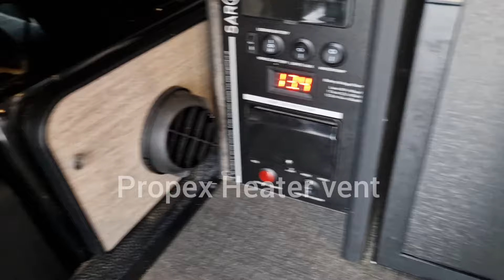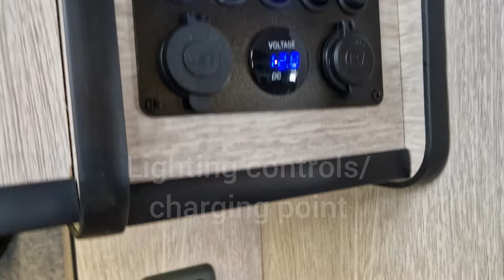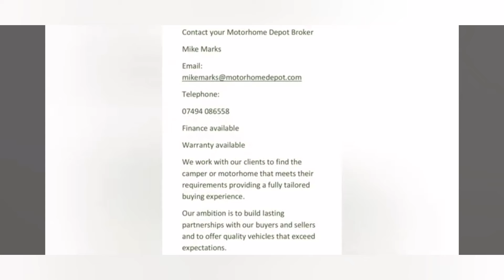For Sale - VW T6 Pop Top Camper New Conversion 114k New Conv Propex Heating 4 berth 5 belts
Motorhome Depot are proud to work with the team at Velsar Van Conversions of Poole to bring you this very bright and vibrant T6 T32 147BHP Transporter.

Priced at £36999 and located at our showroom in Blandford Forum, Dorset.

Finance available

Comes with 1 years warranty on chassis and conversion

2017 (MY67)

6 speed manual

114000 Miles

Major engine overhaul and replacement of primary components ready for sale such as:

4 x Injectors replaced with genuine new VW parts

Cam belt and water pump replaced

Flywheel and clutch replaced

New front discs and pads

New alternator pulley and belt

4 x new tyres

Brand new conversion with:

Swivel and slide double passenger seat

All seats refurbished with yellow themed tartan stitching

Propex gas blown air heating

New pop top with clear PVC windows and mesh zipped window vents

5 belts

2 burner gas hob and sink

240v double sockets

Site hook up

Van X type black out curtains on all hab windows

Absorption fridge/freezer

USB and 12v ports

LED downlighting

Black running bars

Black 19" alloy wheels

Fiamma wind out awning

Why not be loud and proud on your family holidays?

Well maintained, good specification and a great value for money VW camper.

For the Youtube video tour and loads more pictures of this fabulous vehicle contact us via email, phone or WhatsApp on the details at the top of this listing.Motorhome Depot are proud to work with the team at Velsar Van Conversions of Poole to bring you this very bright and vibrant T6 T32 147BHP Transporter.

Finance available

2017 (MY67)

6 speed manual

114000 Miles

4 x Injectors replaced with genuine new VW parts

4 x new tyres

5 belts

2 burner gas hob and sink

240v double sockets

Site hook up

Absorption fridge/freezer

LED downlighting

Black running bars